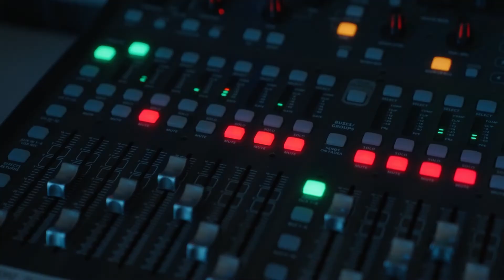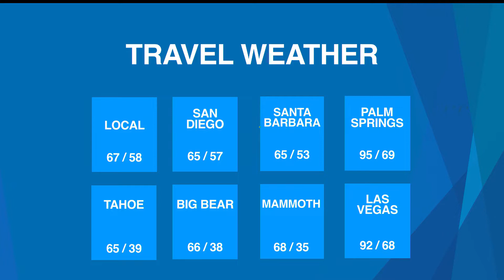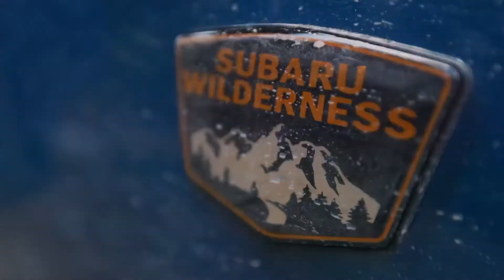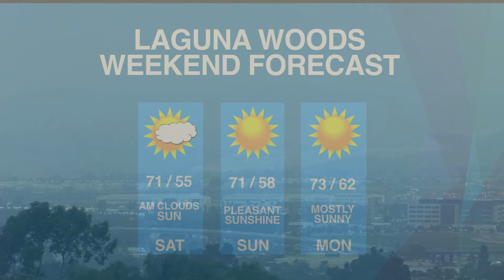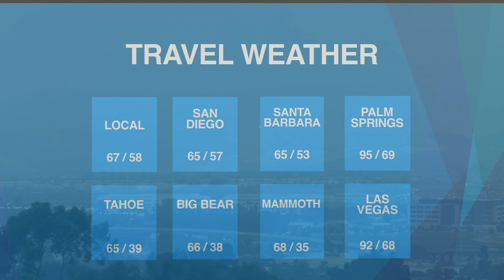ThisDay, May 21, 2022